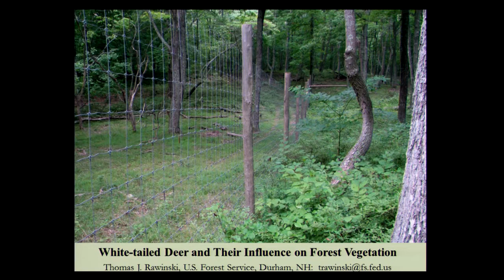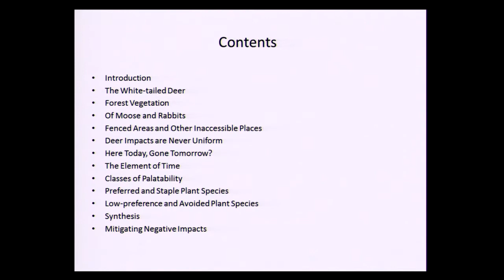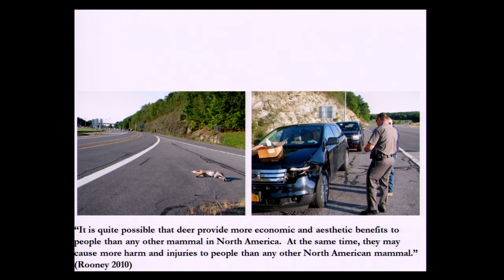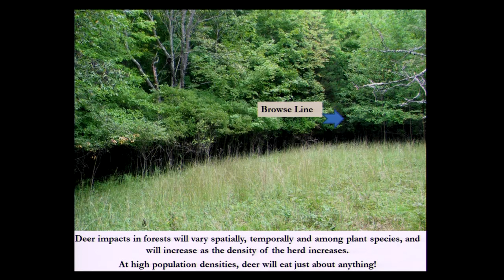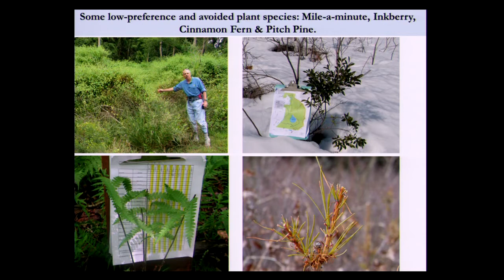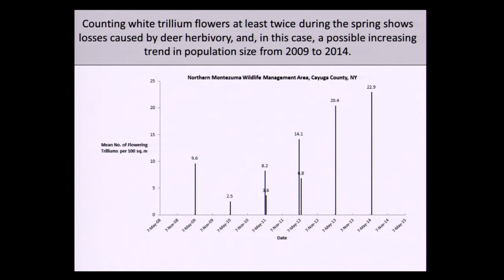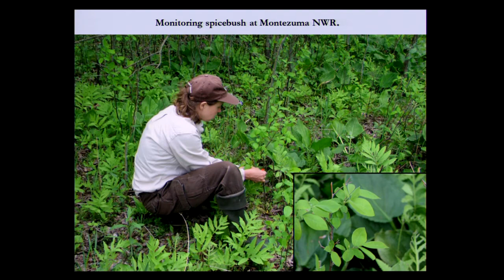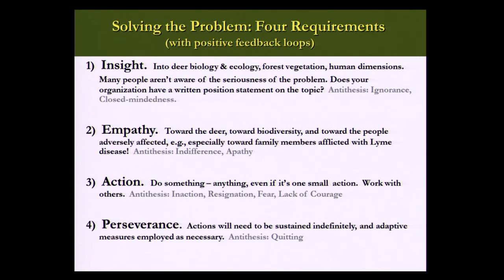White-tailed Deer and Their Influence on Forest Vegetation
Tom Rawinski of the U.S. Forest Service discusses issues of overabundant deer population and the eventual loss of our forests and rare plants.  This is a wake-up call for effective deer management.